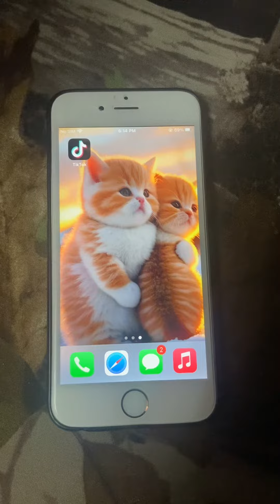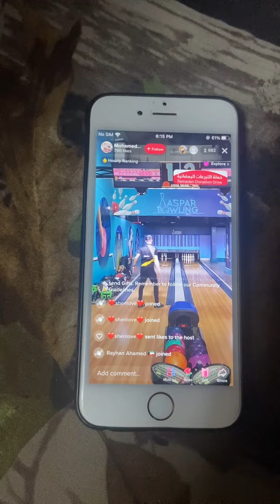How to like tiktok live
Panoorin po ang vediong ito para madaling makuha
Kung paano maglike